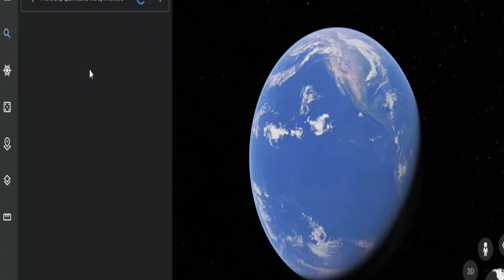Mexico - Holbox: Las Nubes Hotel Short Hotel Tour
Short Hotel Ambiance Tour in Las Nubes Hotel in Holbox, Mexico. Las Nubes is one of my favorite hotels in Holbox for many reasons. It has a stunning sandbank just right in front of the property and the hotel is located right next to the Yum Balam Reserve. Excellent choice for nature lovers.

This video has been recorded in October 2021.

𝐔𝐬𝐞𝐟𝐮𝐥 𝐥𝐢𝐧𝐤𝐬: All links are direct links back to the official service provider. Feel free to book directly at any time.

🔗 ADO bus from Cancun Centro to Chiquila, where the ferry departs for Holbox. (You can book bus tickets online or at any ADO office)

🚍 The bus ride from Cancun takes about 2 hours on the bus and you will be dropped off in Chiquila. Once you arrive in Holbox by ferry from Chiquila, you may want to walk to your hotel yourself or ask one of the buggy drivers to take you to your hotel. Las Nubes is pretty far from the ferry station (is about 20 minutes on foot.) since Las Nubes is the very last hotel if you are going up north, but being the closest to Yum Balam Reserve.

(Remember: No bitumen streets in Holbox but sand, mud, potholes & some pavement/sidewalks, so if you carry a heavy bag, you might want to hop on a buggy..)

Lots of Love & Blessing
Csilla